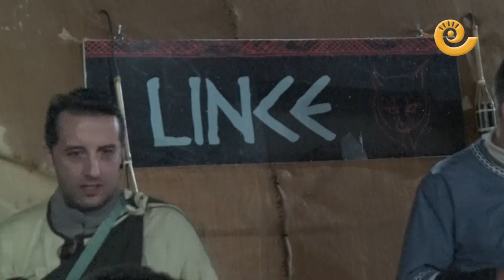Lakuerter 2019, por delante un fin de semana íbero en Andorra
Desde este viernes y hasta el domingo la Villa Minera retorna a sus orígenes en el siglo II a.C. y se convierte en un auténtico poblado íbero. Lakuerter Íbera, que nació hace once años con el objetivo de poner en valor el pasado andorrano y dinamizar el comercio en un mes “flojo” para el sector, cumple ya su XI edición como una de las fiestas más destacadas en el calendario local.